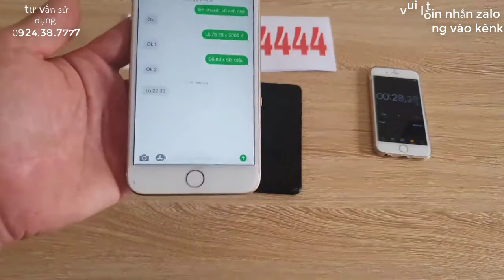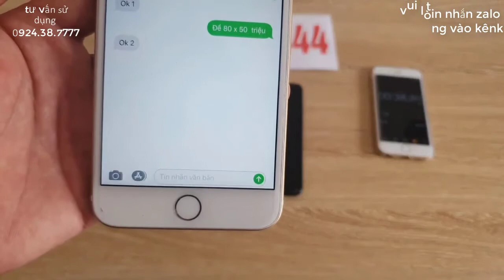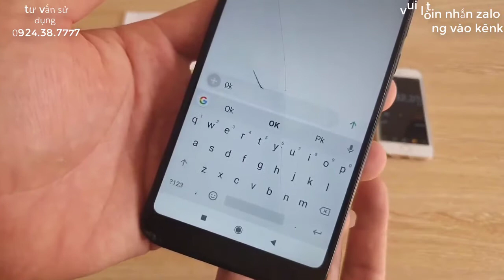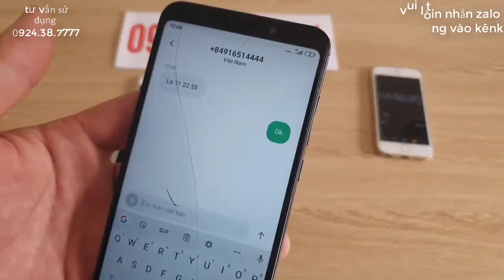phần mềm sửa tin nhắn lô đề - máy sửa tin nhắn lô đề - sửa tin nhắn điện thoại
Chúng tôi cung cấp các loại phần mềm sửa tin nhắn đã gửi hoàn toàn mới có thể chỉnh sửa trên tất cả các ứng dụng: sms, zalo, kakaotalk, viber, messenger, line, wechat. Tương thích trên android và iphone trong clip này tôi xin giới thiệ phần mềm sửa tin nhắn lô đề